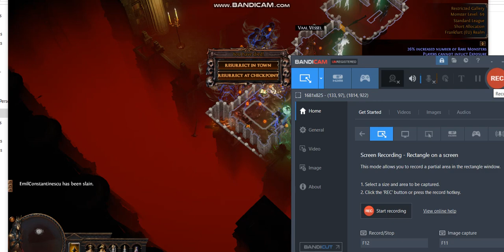templierul plangacios sejur la insula Karui chapter4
Un nou capitol, noi plansete ale copilului hyerophant din vina dificultatii "onslaught" , este ca o parodie a bullying-ului scolar ce se intampla la noi de exemplu cum era la liceul tehnologic Manjerun. De altfel prietenul lui Dannig nu a vrut sa vina la actul 6 pentru documentele expeditiei.
Vizionare placuta!